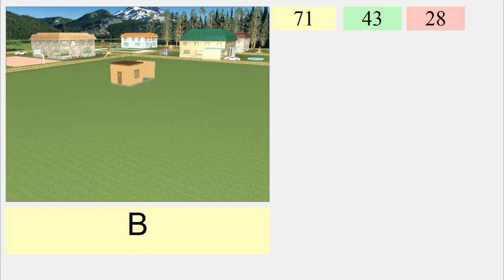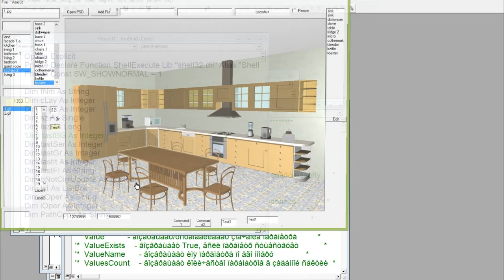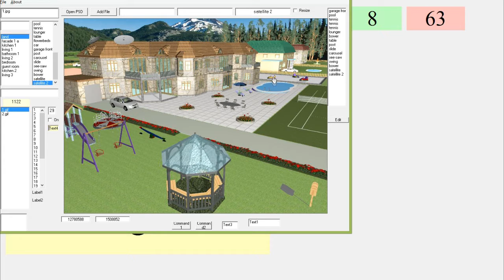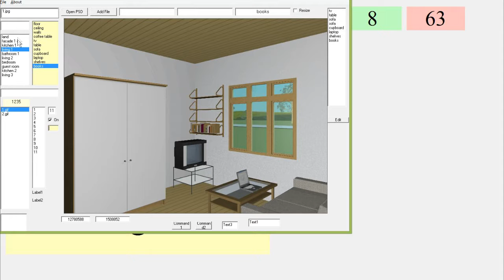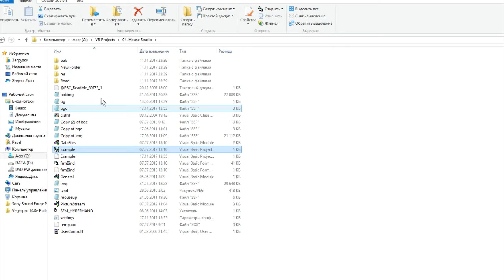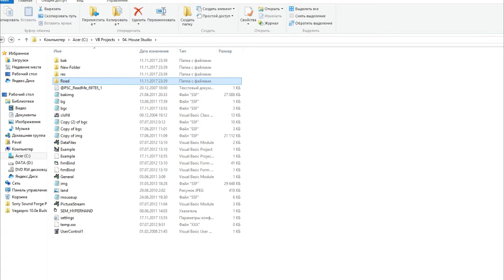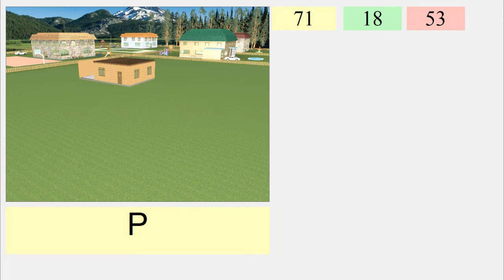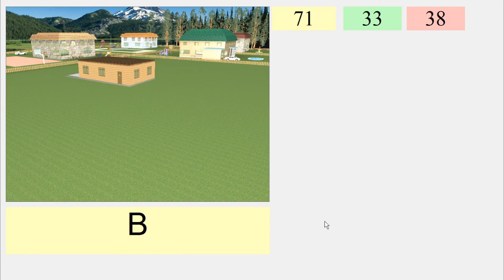Настя К. Запись урока